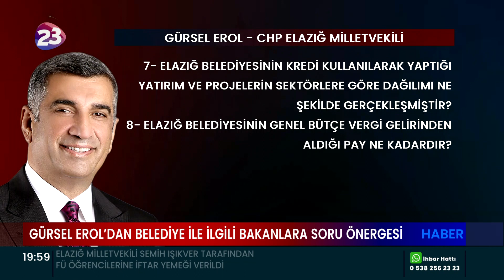CHP ELAZIĞ MİLLETVEKİLİ GÜRSEL EROL, BELEDİYE İLE İLGİLİ BAKANLARA SORU ÖNERGESİ VERDİ